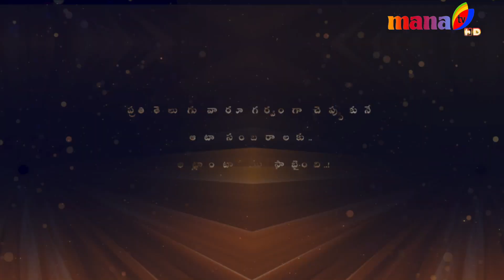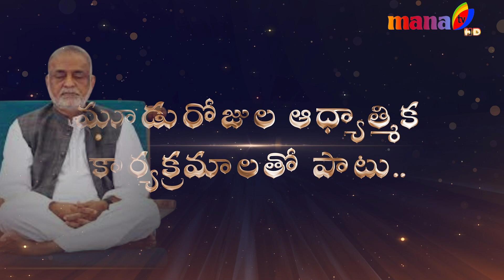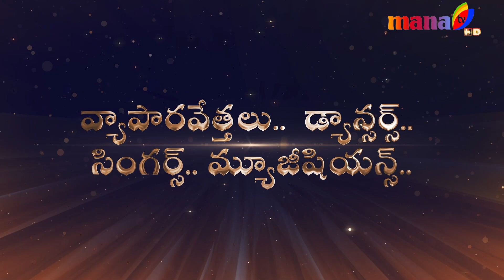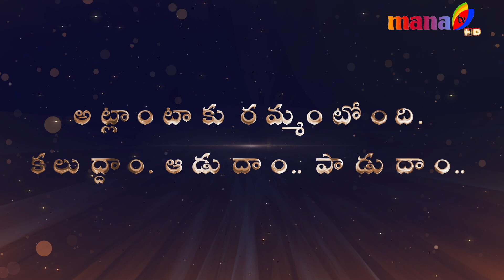ATA || PROMO || MANA TV